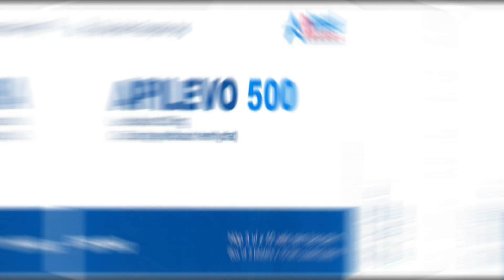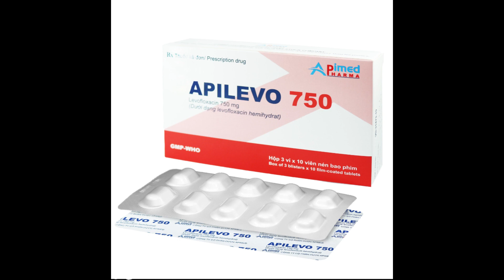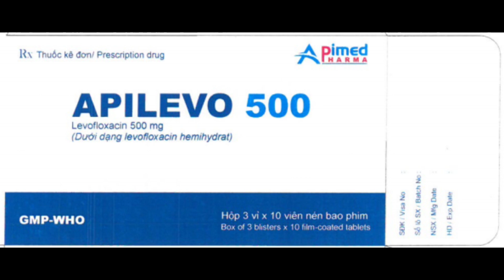Apilevo - Thuốc điều trị nhiễm khuẩn da, mô mềm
Chỉ định
Điều trị viêm phổi mắc phải từ cộng đồng;
Điều trị viêm tuyến tiền liệt mãn tính gây ra bởi một số chủng vi khuẩn;
Điều trị nhiễm khuẩn đường tiết niệu có biến chứng (bao gồm cả viêm thận - bể thận);
Điều trị nhiễm khuẩn da, mô mềm;
Điều trị viêm xoang cấp do vi khuẩn (chỉ sử dụng cho người bệnh không có lựa chọn trị liệu khác thay thế vì Levofloxacin liên quan tới một số tác dụng phụ nghiêm trọng);
Điều trị đợt nhiễm khuẩn cấp của viêm phế quản mãn tính (chỉ sử dụng cho người bệnh không có lựa chọn trị liệu khác thay thế vì Levofloxacin liên quan tới một số tác dụng phụ nghiêm trọng);
Điều trị nhiễm khuẩn đường tiết niệu không phức tạp chỉ sử dụng cho người bệnh không có lựa chọn trị liệu khác thay thế vì Levofloxacin liên quan tới một số tác dụng phụ nghiêm trọng).